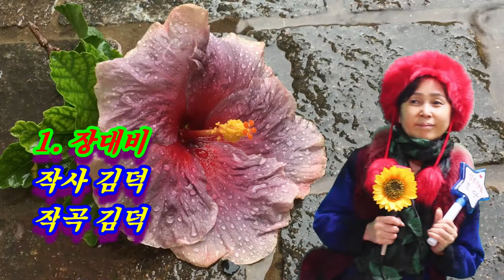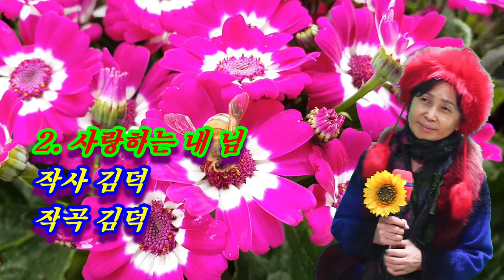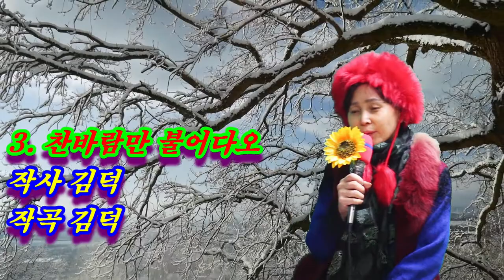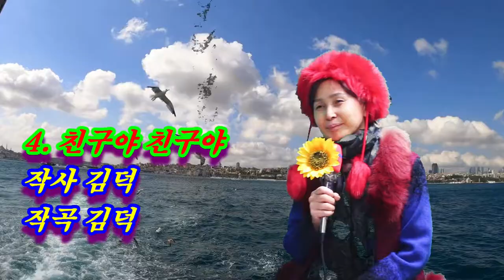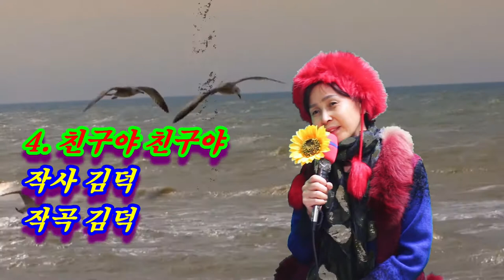유튜브 스트리밍 초아TV COVER 초아강 (정윤승 노래 4곡) 20210113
1. 장대비
2. 사랑하는 내 님
3. 찬바람만 불어다오
4. 친구야 친구야